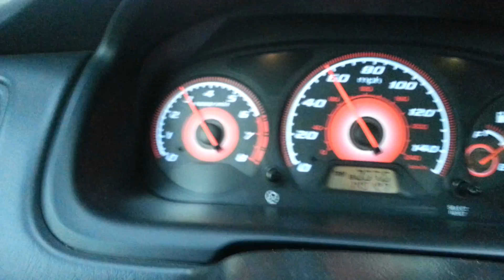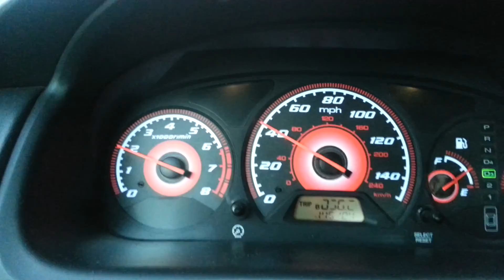2002 accord V6 uphill acceleration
Not really beating on it. Just a little video on how good the cai sounds from inside, and a little acceleration. Hope you enjoy.